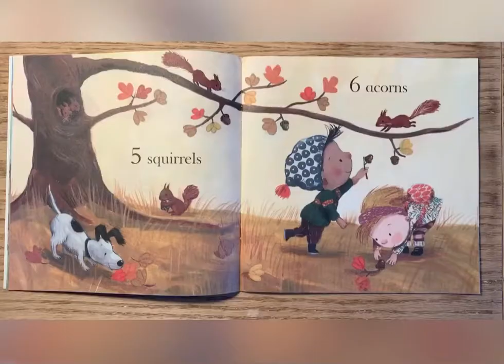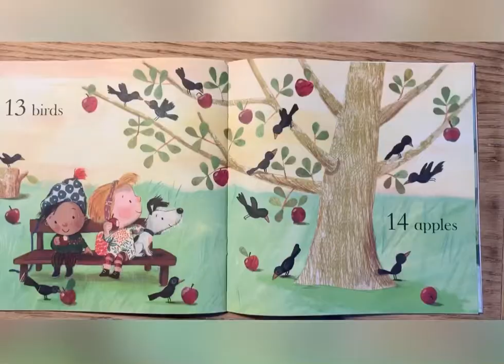Walk and See 1 2 3 By Rosalind Beardshaw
Fun little children’s story. Hope you enjoy!

Musician: @iksonmusic